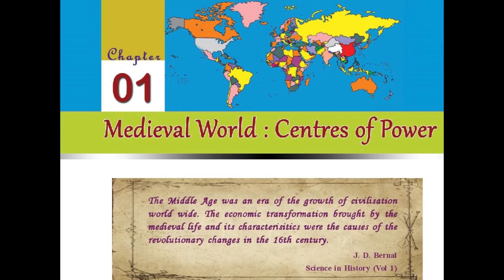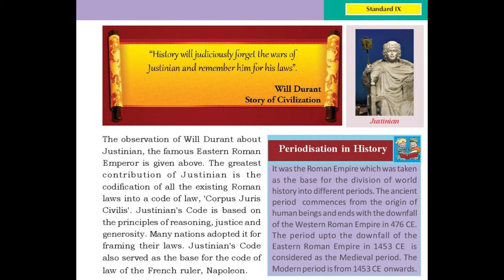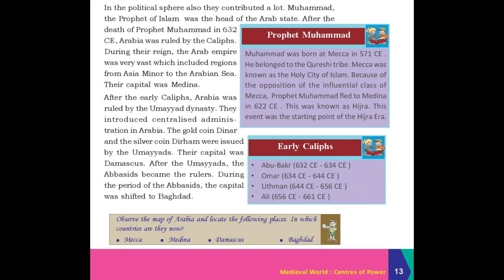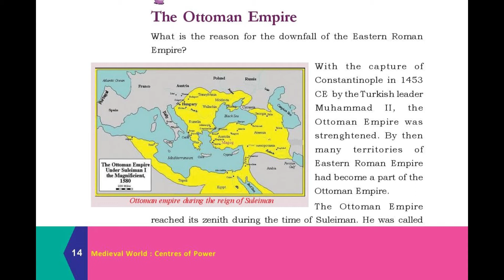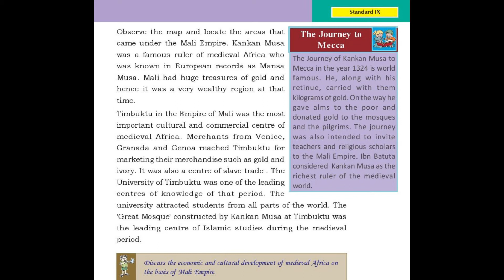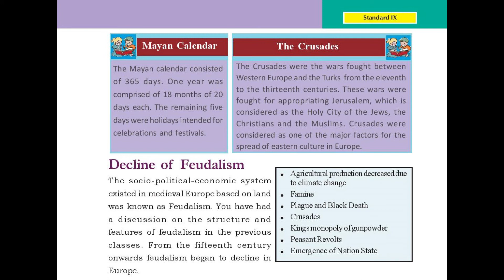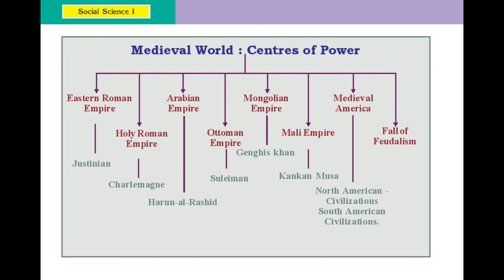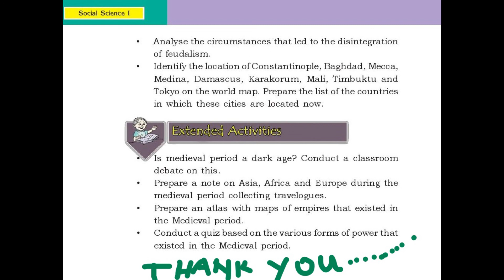CLASS 9 / KERALA / SOCIAL SCIENCE ( ENG )/ LESSON 1 MEDIEVAL WORLD : CENTRES OF POWER / TEXT BOOK